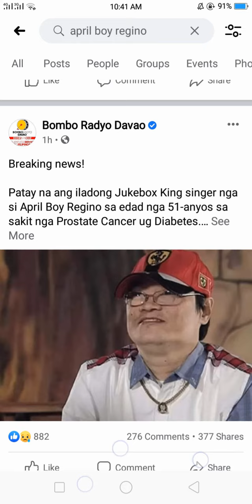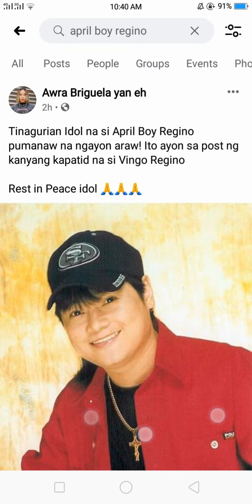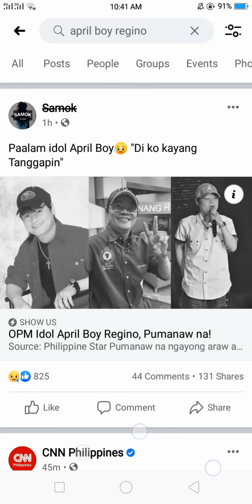April Boy Regino dies at 51 Rest in Peace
/licenses/..